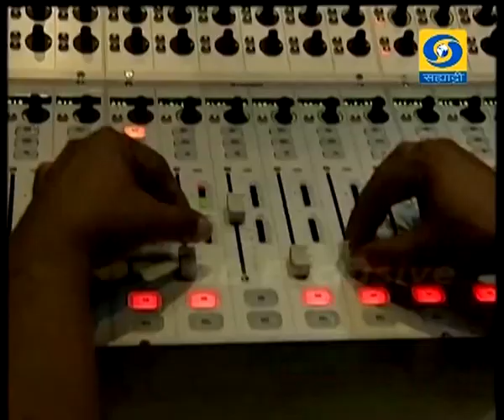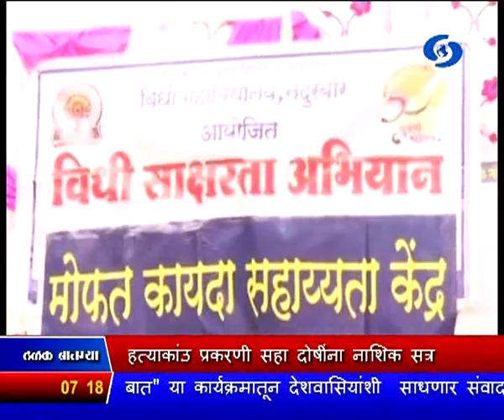सायंकाळी सातच्या बातम्या, दूरदर्शन सह्याद्री वाहिनी..(२० जानेवारी २०१८)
ठळक बातम्या. संपूर्ण राज्याला हादरवणाऱ्या सोनई तिहेरी हत्याकांड प्रकरणी सहा दोषींना नाशिक सत्र न्यायालयानं ठोठावली मरेपर्यंत फाशीची

शिक्षा

शस्त्रसंधीचं उल्लंघन करत पाकनं जम्मू विभागात केलेल्या गोळीबारात भारताचा एक जवान शहीद, दोन नागरिकांचा मृत्यू तर ६ जण जखमी

जवळ पैसे नसतानाही राज्य सरकार करोडो रुपयांच्या केवळ घोषणाच करत असल्याचा, अजित पवार यांचा आरोप

विविध क्षेत्रात लक्षणीय कामगिरी बजावलेल्या १०० हून अधिक महिलांचा राष्ट्रपतींच्या हस्ते राष्ट्रपती भवनात सन्मान

अनेक समस्यांवर मात करत महिलांनी विविध क्षेत्रात घेतलेली भरारी कौतुकास्पद असल्याचे राष्ट्रपतींचे गौरवोद्गार

कृषी संजीवनी योजनेसाठी जागतिक बँकेकडून राज्याला २ हजार ८०० कोटींचं अर्थसहाय्य, मराठवाडा आणि विदर्भातल्या ५ हजार १४९ गावांना होणार

फायदा

दृष्टीबाधितांच्या विश्वचषक क्रिकेट स्पर्धेत अंतिम फेरीत पाकिस्तानवर मात करत भारतानं पटकावला चषक, भारतीय खेळाडूंचं हे सलग दुसरं यश...